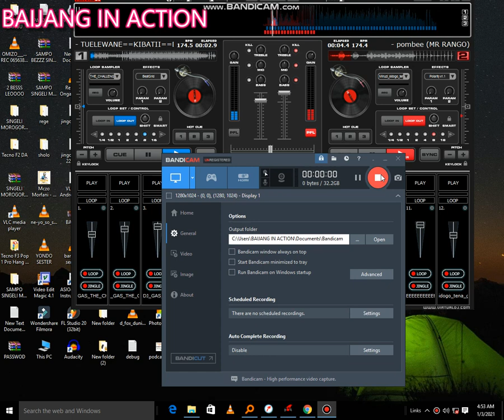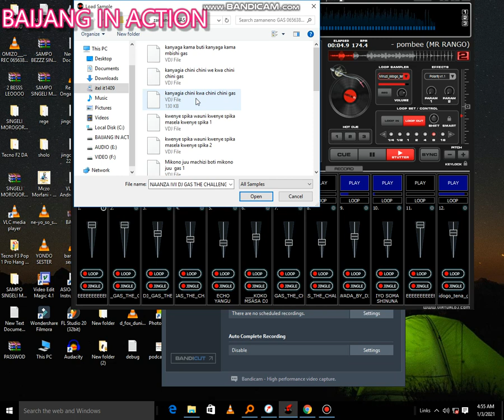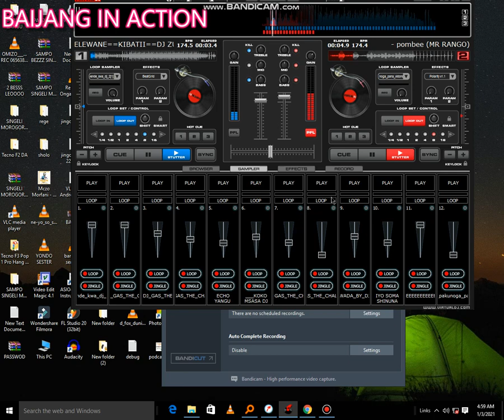WAUNI POMBE IZOO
KWENY SPIKAA